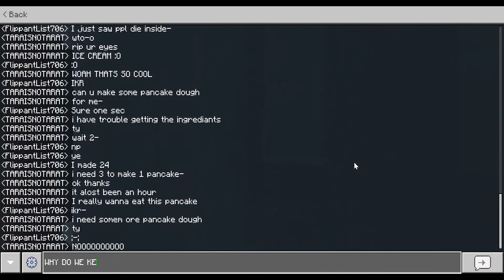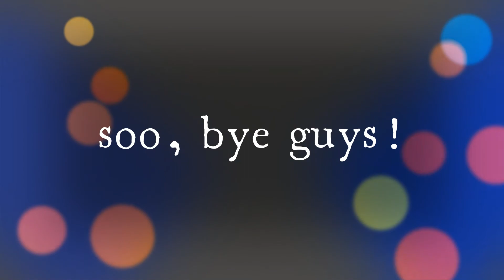WE PLAYED CAFE SIMULATOR..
god this was so hard man